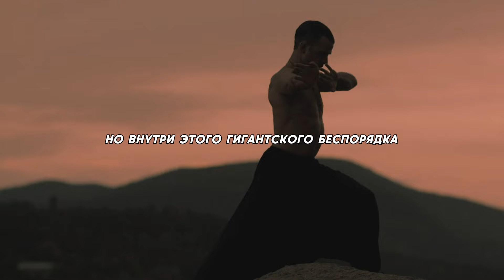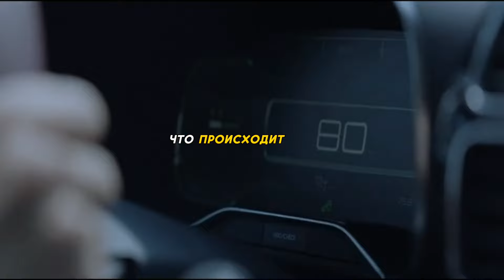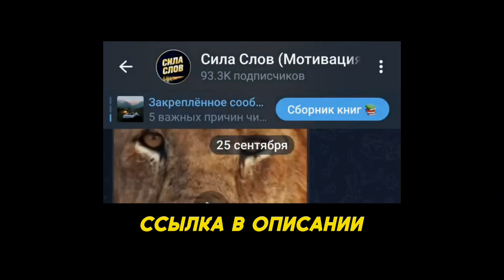СОЗДАЙ СЕБЯ САМ! Мотивация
Мотивация взять под контроль свою жизнь